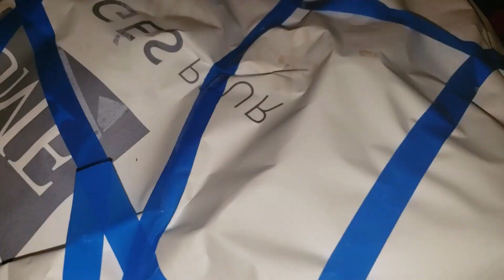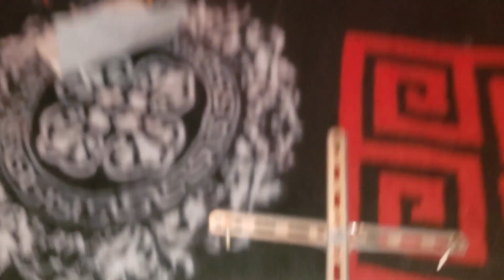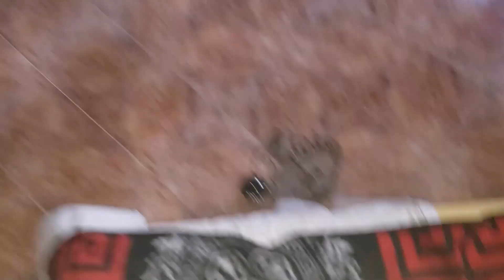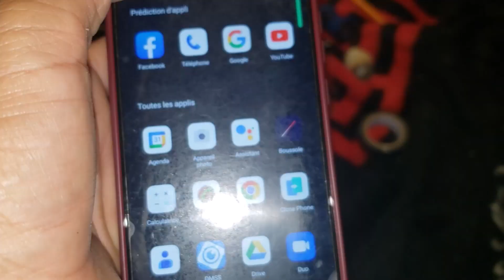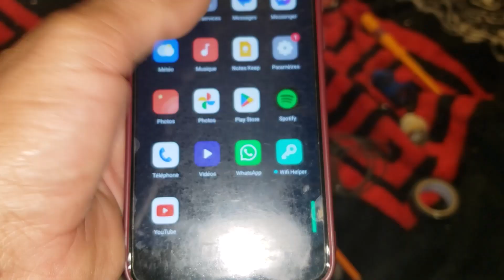كيفية تركيب ثريا عصرية بالبلوتوث وربطها بالهاتف بكل سهوله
السلام عليكم
تركيب ثريا بالبلوتوث

توضيح الخطوات الأساسية لتركيب الثريا بالبلوتوث، وهي كالتالي:؟
1اول شيء اقوم بقطع التيار الكهربائي بصفه نهائيه من الديجانكتور الخاص في المنزل
 قم بفصل الثريا عن التيار الكهربائي للحماية والسلامة.
2ثم قم عزيزي المشاهد بمشاهده الفيديو الى النهايه لكي تتعلم معي كيف تقوم بتركيب الثريه الخاصه بالبلوتوث بطريقه صحيحه وبشرح بسيط
                         هذه هي الخطوات الأساسية لتركيب ثريا بالبلوتوث